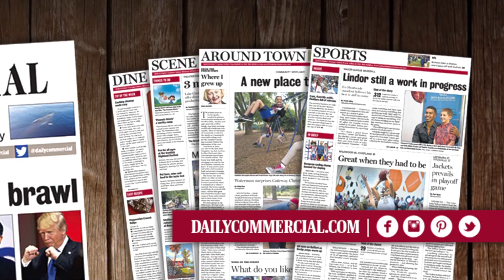Cop from Apopka PD arrested by Eustis Police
Apopka police officer arrested in Lake, accused of driving drunk.